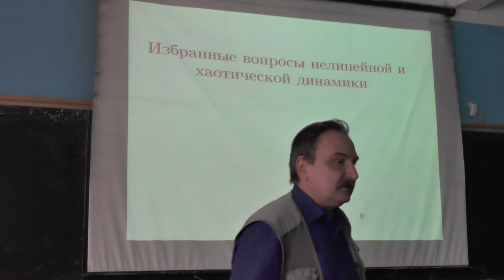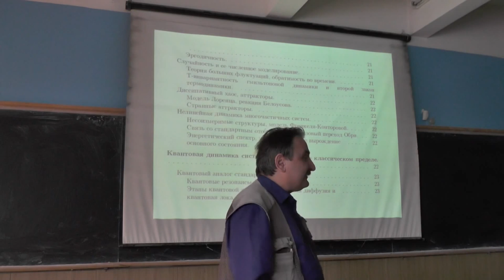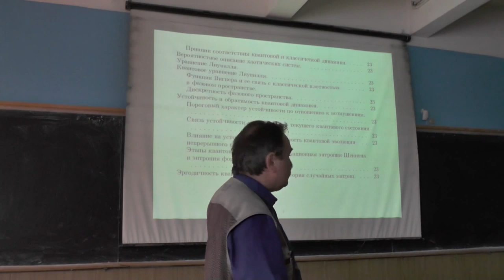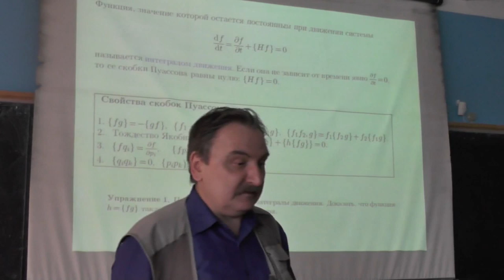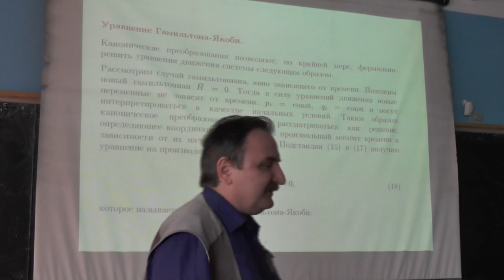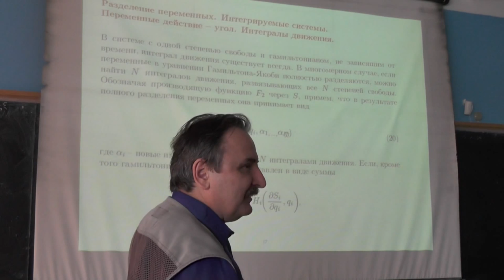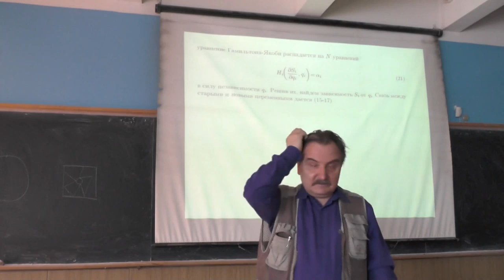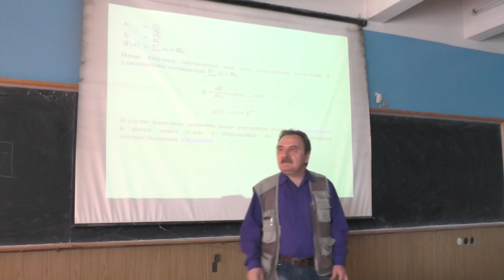Избранные вопросы нелинейной и хаотической динамики, О.В. Жиров. Лекция 1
Введение в основы гамильтоновой динамики. Связь формализма Лагранжа и гамильтонова подхода. Уравнения Гамильтона. Скобки Пуассона. Интеграл движения. Канонические преобразования. Производящая функция. Уравнение Гамильтона-Якоби. Разделение переменных. Интегрируемые системы. Переменные действие-угол. Интегралы движения.